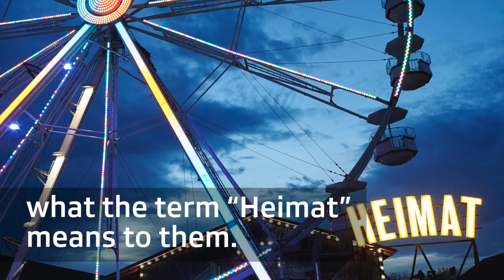Why Switzerland feels like ‘heimat’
The German term 'heimat' means, roughly, having a home or a sense of belonging. The term can have profound meaning for members of the Swiss diaspora.

For Beth Zurbuchen, president of the Swiss Center of North America, connections to "heimat" are both very personal and an integral part of her everyday work.

People living in Switzerland have their own perspectives on the term, an issue explored by a current exhibit on "heimat" at the museum Stapferhaus in Lenzburg. As part of the exhibit, organisers asked people riding the Ferris wheel at fun fairs around Switzerland different questions around what home and belonging means to them.

Zurbuchen recently spoke at the Stapferhaus about her experiences finding "heimat" and her work with members of the Swiss community in North America.

(Additional footage courtesy of the Stapferhaus Lenzburg).